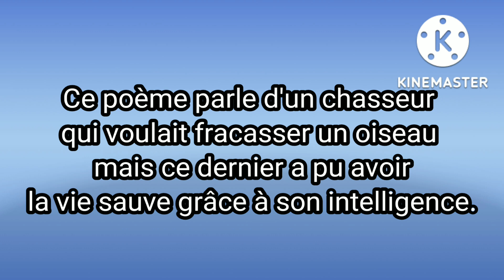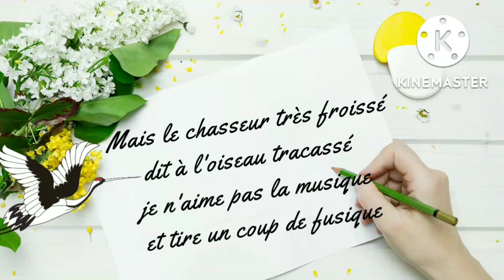L'oiseau futé.poème de Claude Roy.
français au collège
l'oiseau futé de Claude Roy
le poème ci -dessous est parmi les poèmes les plus difficiles à articuler et à présenter oralement.
Ce poème a pour titre "L'oiseau futé "de Claude Roy .
C‹est un poème qui traite le sujet de "l'intelligence et la duperie "qui peut sauver la vie "C'est le cas d'un oiseau que le chasseur voulait fracasser(tuer)et le fricasser.Toutefois,l'oiseau a utilisé une ruse:s'il  le tue ,le chasseur ne va pas entendre son chant).Alors,le chasseur  renoncera à son projet et  ne tuera pas l'oiseau.